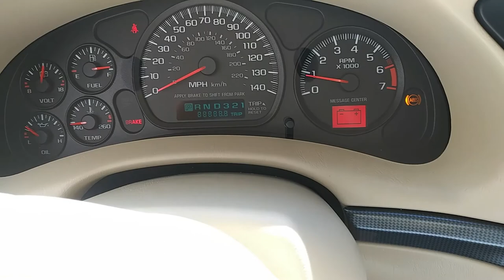2003 Chevy impala LS Sport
Spent only $3000. 56k original miles. Garaged all it's life. Paint still looks a day old. With the Super Sport want to be option? Has the SS ground effects, 6 gauge instrument panel, Graphite trim,  The chrome exhaust tip. Heated seats, And impala stitching on the front door panels.